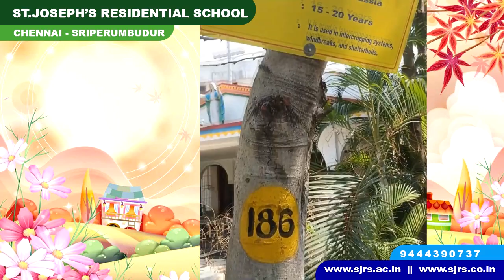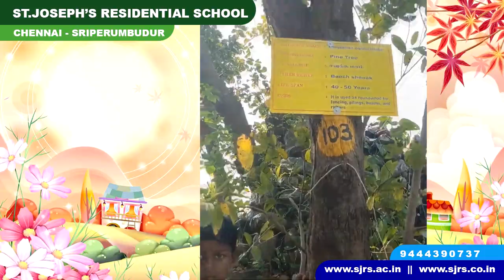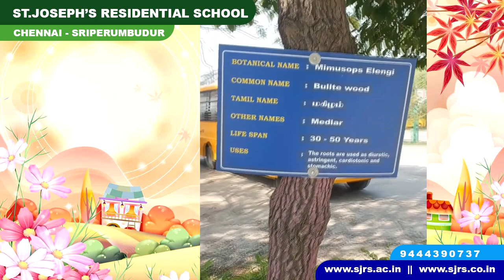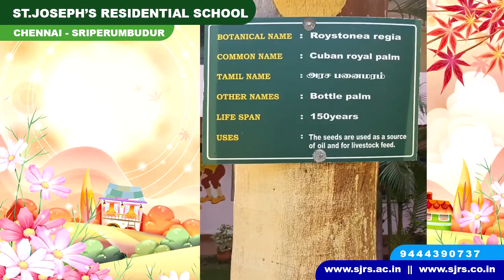Trees @ SJRS : Presentation by Class I students